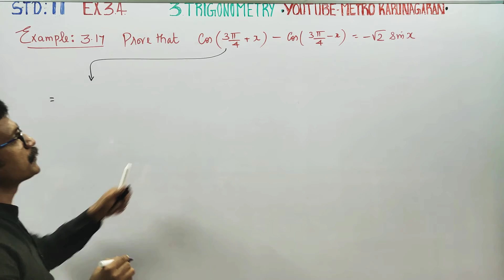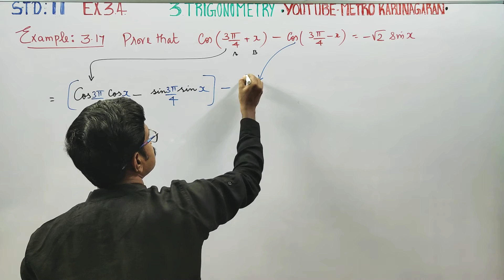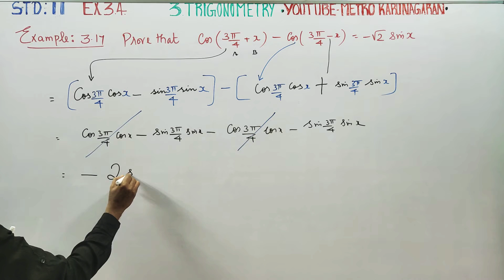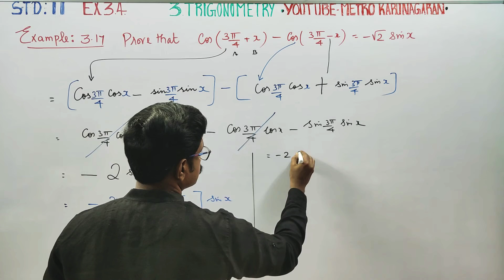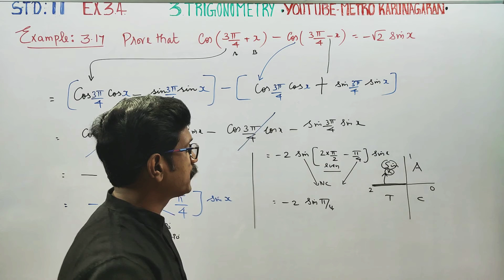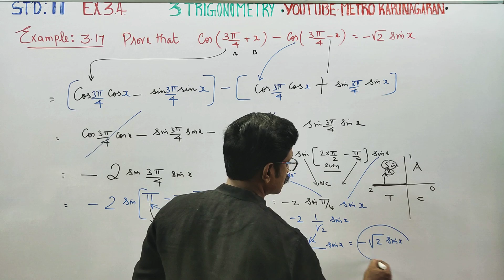11th Std Maths Example 3.17 Prove that cos(3π/4+x) - cos(3π/4-x) = √2 sinx